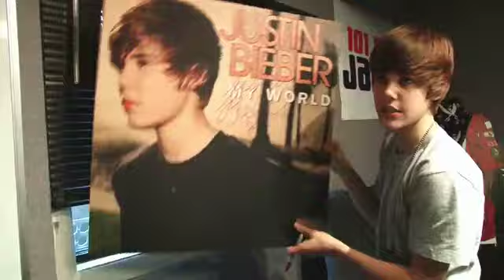Justin Bieber Win Poster